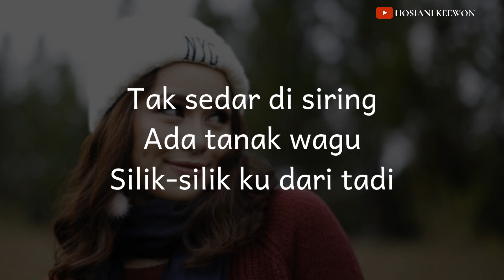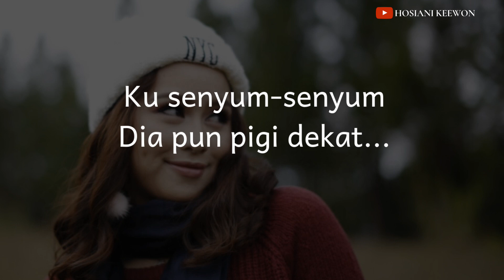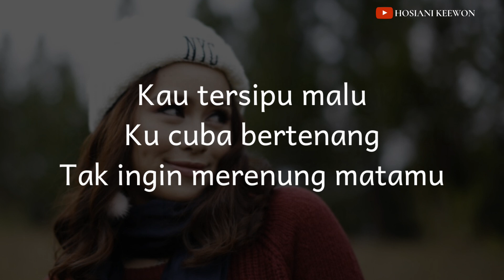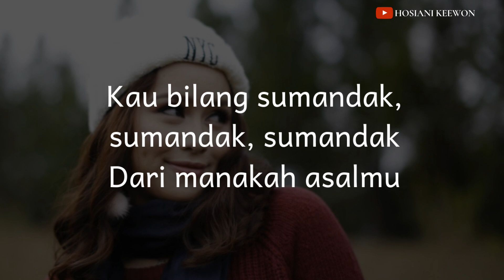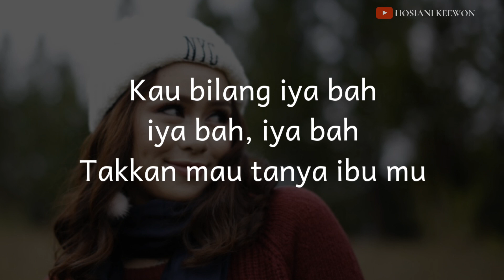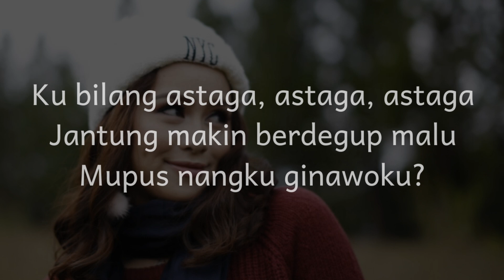Cinta Malu2 Karaoke - Hosiani Keewon (Official Video)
Hai Everyone! Thank you for the support to Cinta Malu-Malu so far 🥰 and here is the Official Karaoke Lyrics for you to enjoy the song. ♥️

HOSIANI KEEWON - CINTA MALU-MALU

Pagi hari Minggu
Jalan sama mama
Tamu di Kota Kinabalu
Sana Jalan Gaya
Ku lenggang bergaya
Sambil kupegang tangan mama

Tak sedar di siring
Ada tanak wagu
Silik-silik ku dari tadi
Ku toleh belakang
Dia pura-pura
Cerita sama kawan-kawan

Ku senyum-senyum
Dia pun pigi dekat

REFF:
Kau bilang sumandak, sumandak, sumandak
Dari manakah asalmu
Ku bilang siapa, siapa siapa
Akukah yang kau tanya…itu
Kau bilang iya bah, iya bah, iya bah
Takkan mau tanya ibu mu
Ku bilang astaga, astaga, astaga
Jantung makin berdegup..malu
Mupus nangku ginawoku?

Dari riak wajah
Ada malu-malu
Bila kau cuba memandangku
Kau tersipu malu
Ku cuba bertenang
Tak ingin merenung matamu

* & Reff
Artis: Hosiani Keewon
Lirik: Baha Tungau
Penerbit: Baha Tungau Studio

Follow Sam IG (video creator) @advien_sam